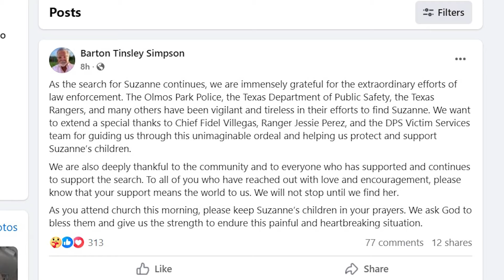Family of missing Olmos Park woman releases statement thanking law enforcement as search continues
Numerous searches have been conducted by the Olmos Park Police, DPS and the Kendall County Sheriff's Office.